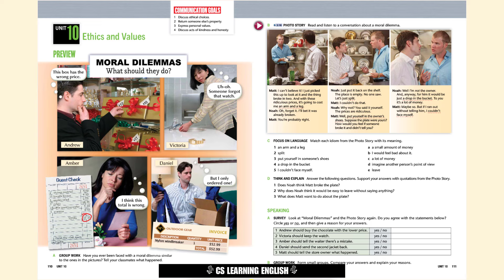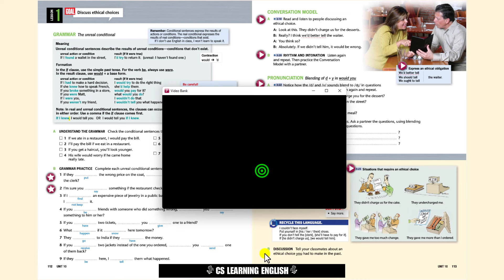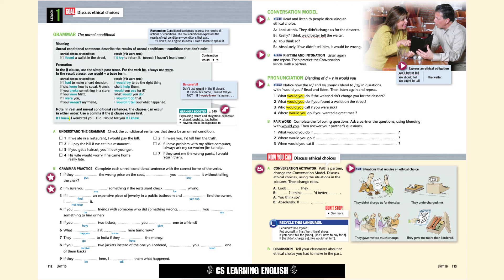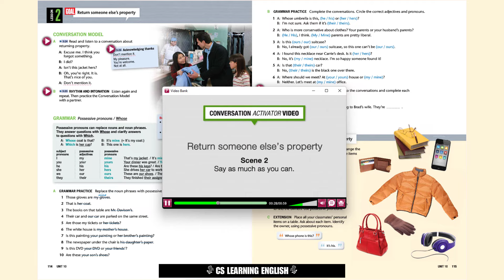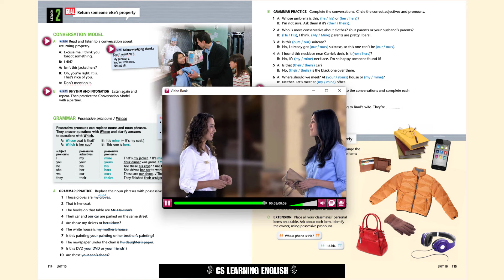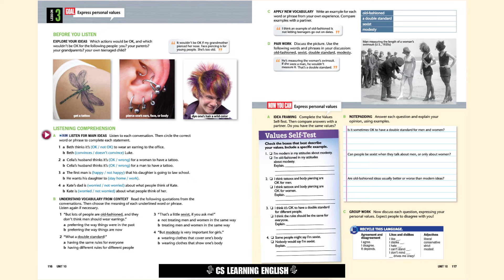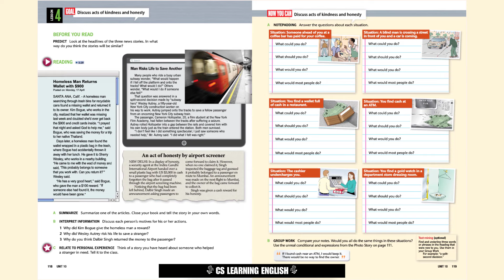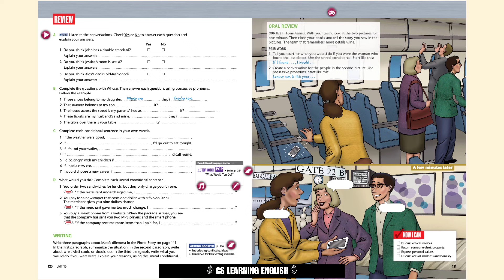Unit 10 || Top Notch 2 (3rd Edition) | Ethics and Values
Welcome to TOP NOTCH Third Edition
00:00   | CS LEARNING ENGLISH INTRO
PLEASE WAIT FOR TIMESTAMPS
GRAMMAR BOOSTER P... ON YOUR BOOK
TOP-NOTCH POP SONG LINKS

or, check our new website below